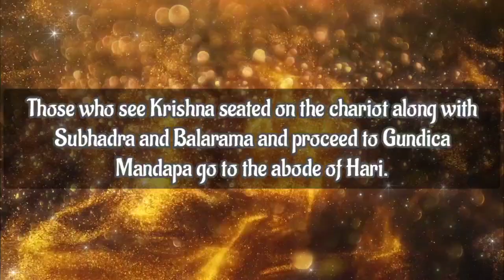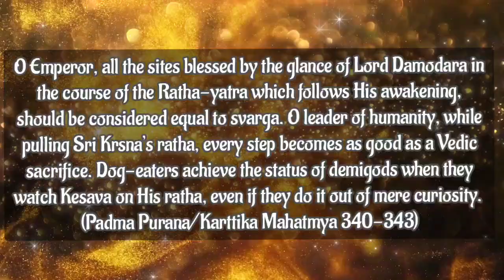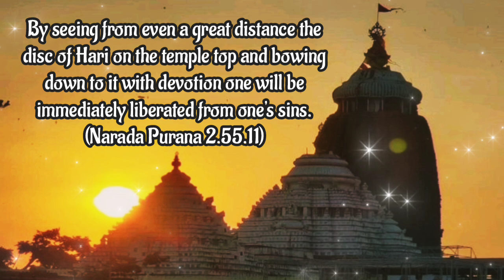Jaya Jagannath Song | BEST JAGANNATH BHAJAN | RATHA YATRA 2024 | JAI JAGANNATHA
Music & Sung by: Yashoda Kumara Dasa